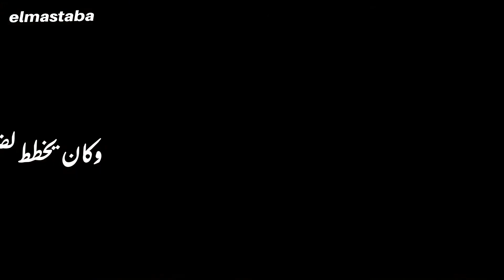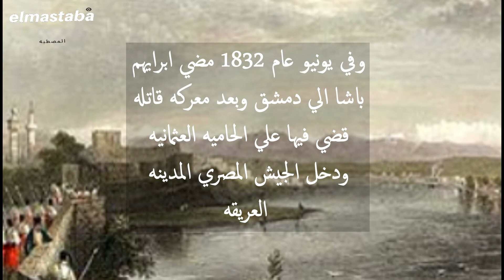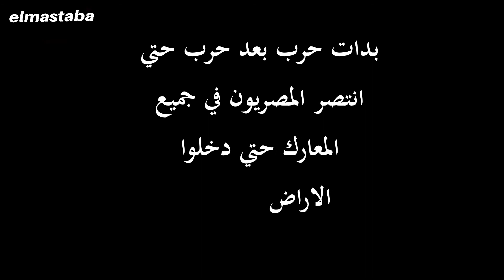الحمله المصريه علي بلاد الشام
الحمله المصريه بقياده ابراهيم باشا علي بلاد الشام